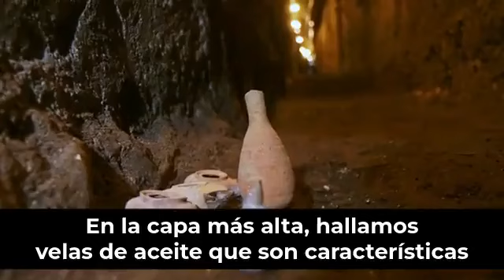Los secretos de Jerusalén: la ciudad más sagrada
A varios metros bajo tierra, los mejores arqueólogos de Israel y el mundo investigan los secretos de una ciudad sagrada para millones.
Algunos de los descubrimientos tienen hasta 2000 años de antigüedad.
🎥Autoridad de Antigüedades de Israel.